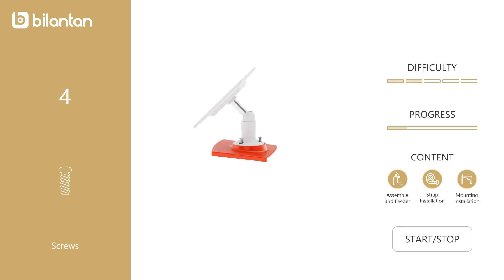HummerHi Assembly Guide of Bilantan Smart Hummingbird feeder with Camera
Assembly guide of HummerHi Smart feeder. The HummerHi feeder identify over 350 Hummingbird Specis . This smart hummningbird feeder with camera can help you record and storage the beautiful moment of your bird buddy. This feeders is special for the hummingbird.

Welcome to become one of Bilantan family. You will get more information.